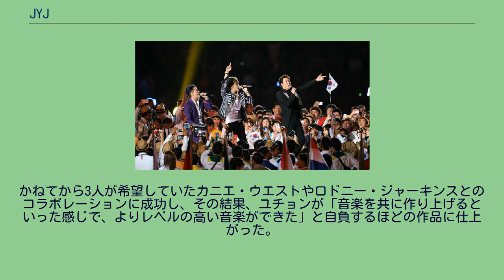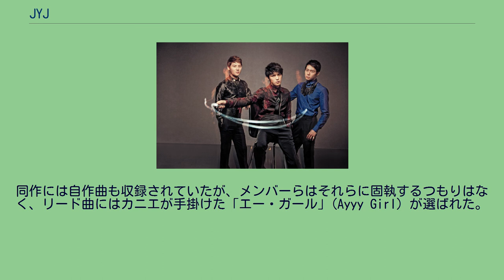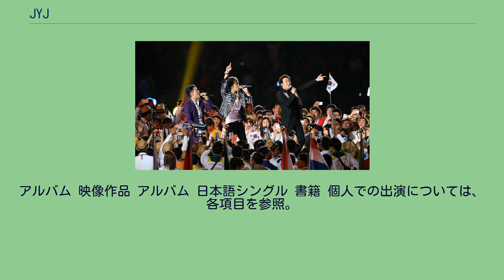JYJ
JYJ（ジェイワイジェイ) は韓国の男性アイドルユニットである。正式名発表前の仮称は「JUNSU/JEJUNG/YUCHUN」（ジュンス/ジェジュン/ユチョン）。
2010年、東方神起のメンバーであったジェジュン、ジュンス、ユチョンの3人により結成されデビューした。
2019年にユチョンの事務所との契約解除と引退が発表されたため、以降はジェジュンとジュンスによる2人組ユニットとなっている。
もともと5人組アイドルグループ東方神起のメンバーとして活動していたキム・ジェジュン、パク・ユチョン、キム・ジュンスの3人は、2009年半ばから所属先のSMエンターテインメントと専属契約をめぐり対立するようになり、同年10月に韓国の裁判所から3人の芸能活動の自由を認め、その妨害の禁止をSMエンターテインメントに命じる仮処分決定を得ると、即SMエンターテインメントを離れ、同年11月から3人での活動を開始させた。
その後、3人は韓国の新設会社「シージェス・エンターテインメント」（C-JeSエンターテインメント）と契約を結んで足元を固め、続いてそのシージェス・エンターテインメントが当時東方神起の日本での所属先となっていたエイベックスに日本での3人の専属権を与えて、日本での活動拠点も確保した。
そして、「東方神起の新ユニット」という形で「JUNSU/JEJUNG/YUCHUN」という仮の名のグループを結成した3人は、東方神起が正式に活動を休止した 2010年4月にその旨をエイベックスを通じて発表し、まず日本から本格的な活動を開始した。
3人は仮称のまま活動を続け、エイベックスによるマネジメントの下、2010年6月には大阪ドームと東京ドームでイベント「THANKSGIVING LIVE IN DOME」を開催して、日本で相変わらず東方神起時代と同様の動員力を持っていることを示した。
しかし、表面上蜜月であった3人とエイベックスとの関係はすでにこの頃、俳優のクォン・サンウに不公平な覚書締結を強要した罪で服役していたという素性 が表沙汰になった シージェス・エンターテインメントの代表者の扱いをめぐり、早くも冷却化へと向かっていた。
そんな中、3人は同年6月下旬に渡米し、アジア各国でリリースする英語詞アルバムのレコーディングに取り掛かった。
かねてから3人が希望していたカニエ・ウエストやロドニー・ジャーキンスとのコラボレーションに成功し、その結果、ユチョンが「音楽を共に作り上げるといった感じで、よりレベルの高い音楽ができた」と自負するほどの作品に仕上がった。
その後、3人はワーナー・ミュージックの韓国法人と配給契約を結び、またそれまで法律事務所が引き受けていた広報を同国の広告代理店プレインに委託するなど、着々と韓国での本格的活動のための準備を進行。
その一方で、同年8月にはそれまで東方神起の一員として参加していた日本の音楽フェスティバル「a-nation」に出演し、エイベックスからの仕事もこなした。
しかし、そのエイベックスはミニアルバム『The...』をリリースした直後の同年9月16日、シージェス・エンターテインメントの代表者の経歴などを理由に3人に対するマネジメントの停止とグループの活動休止を突如発表した。
3人側はその経歴を口実にエイベックス側から不利な条件での再契約を求められていたと主張し、活動休止は一方的と反論したものの、これにより3人は日本での活動を一旦絶たれることとなった。
それから約2週間後の同年9月29日、3人はそれぞれの名前の頭文字をつなげた「JYJ」というグループ名で世界デビューすることを発表。
これに伴い、『ザ・ビギニング』と名付けられた英語詞アルバムはアジアだけでなく、ワーナー・ブラザース・レコードを通じて米国でもリリースされることになった。
同作には自作曲も収録されていたが、メンバーらはそれらに固執するつもりはなく、リード曲にはカニエが手掛けた「エー・ガール」(Ayyy Girl) が選ばれた。
このアルバムは同年10月に韓国でリリースされ、同時に3人はプロモーションのためにアジアや米国各地を回る有料 ライブ・ツアー「JYJワールドワイド・ショーケース」を韓国ソウルからスタートさせた。
韓国ではリリース前、まだ3人の専属権を持つと主張するSMエンターテインメントから発売差し止めの仮処分が申し...